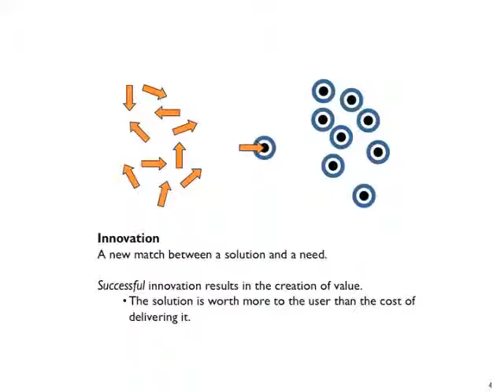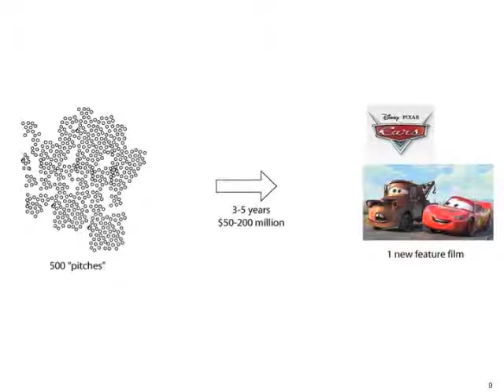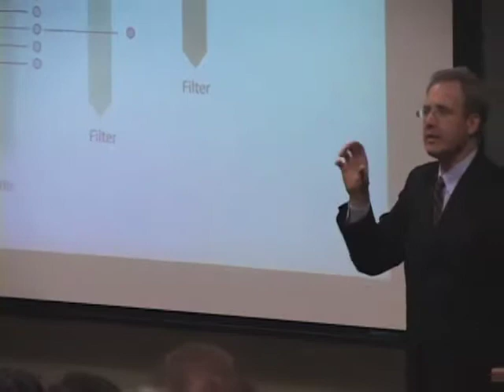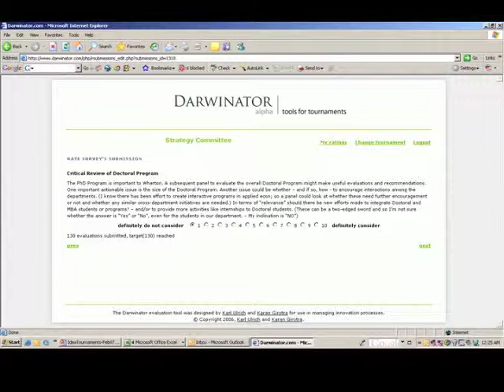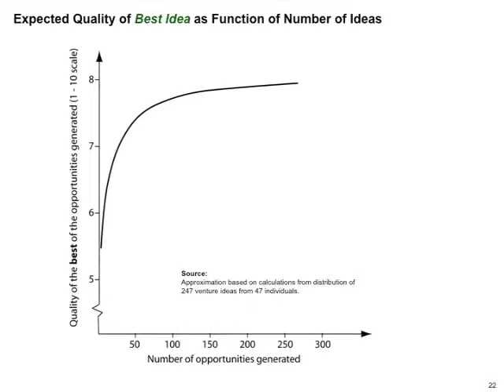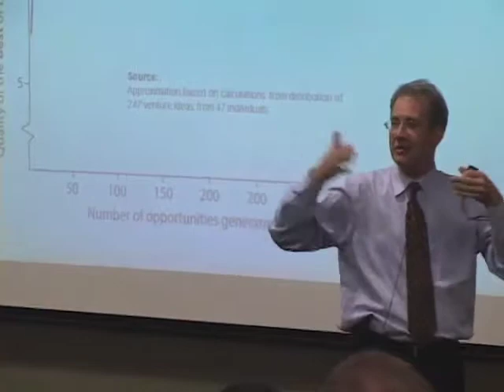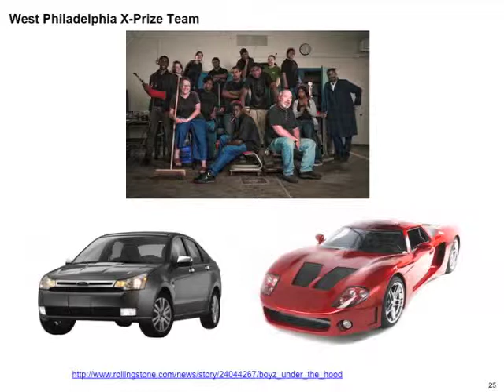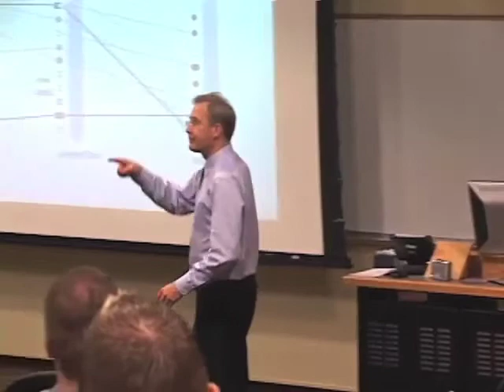Dean's Convocation: Karl Ulrich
Karl T. Ulrich spoke to students at the Huntsman School during a Dean's Convocation on April 7, 2010.

Karl T. Ulrich is the CIBC Professor of Entrepreneurship and e-Commerce at the Wharton School of the University of Pennsylvania. He also holds an appointment as a Professor of Mechanical Engineering. His research is focused on innovation, entrepreneurship, and product development. He is the co-author of Product Design and Development (4th Edition, McGraw-Hill, 2008), a textbook used by a quarter of a million students worldwide. His most recent book is Innovation Tournaments (Harvard Business Press, 2009). He is the winner of many teaching awards, including the Anvil Award, the Miller-Sherrerd Award, and the Excellence in Teaching Award at The Wharton School. At Penn, he co-founded the Weiss Tech House and the Integrated Product Design Program, two institutions fostering innovation in the university community. In addition to his academic work, Professor Ulrich has led dozens of innovation efforts for medical devices, tools, computer peripherals, food products, web-based services, and sporting goods. As a result of this work, he holds more than 20 patents. Professor Ulrich is a founder of Terrapass Inc. and Xootr LLC and he currently serves on the boards of several technology-based companies. Professor Ulrich holds bachelor, master, and doctoral degrees in mechanical engineering from MIT. He is married to Nancy Bentley and they live with their two sons in a nineteenth-century stone church in Narberth, Pennsylvania.